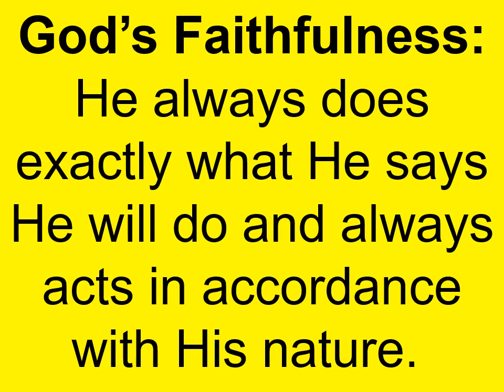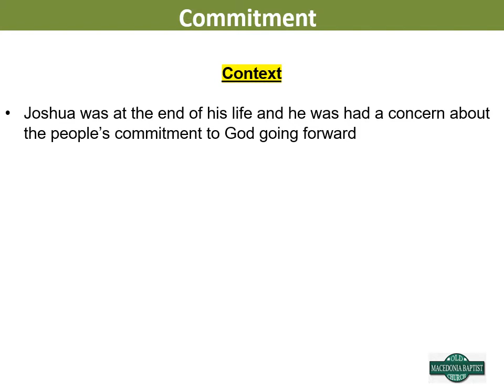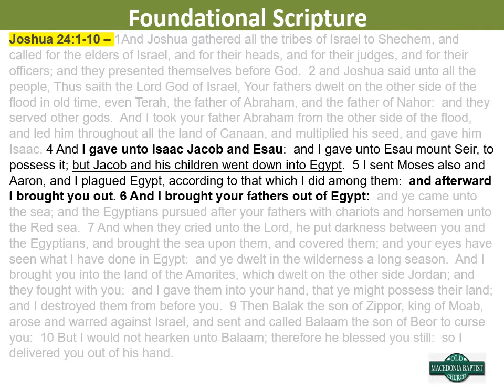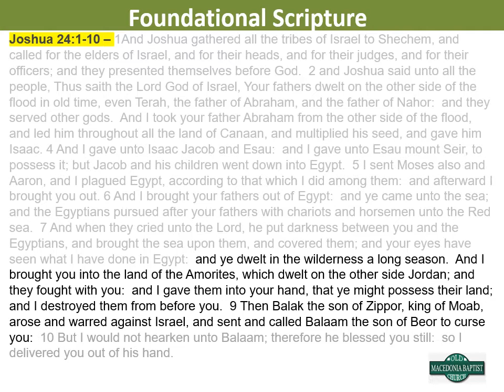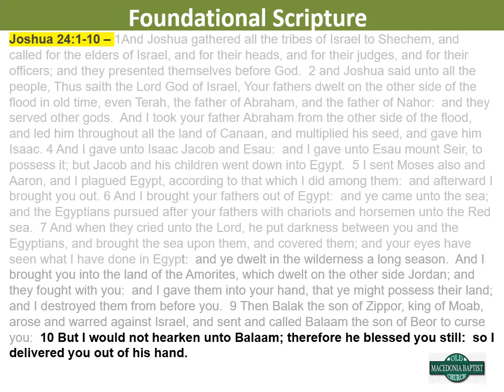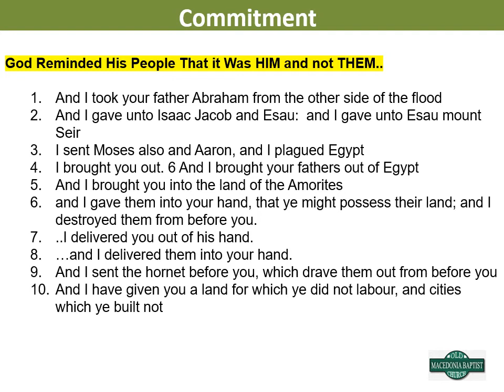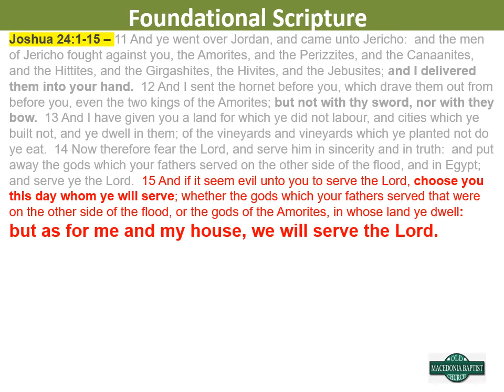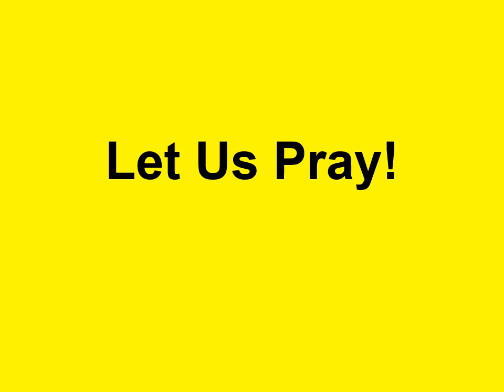OMBC Bible Study - Commitment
Old Macedonia Baptist Church
Bible Study led by Edwin Quiller